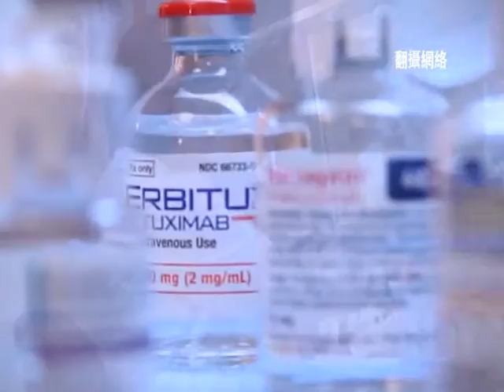天下縱橫談新欄目 健康好Easy 預告